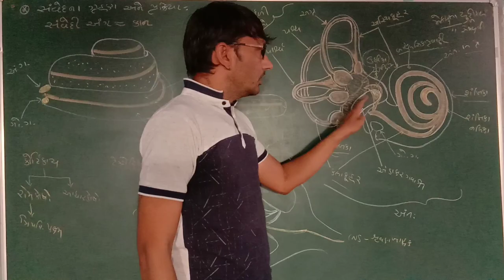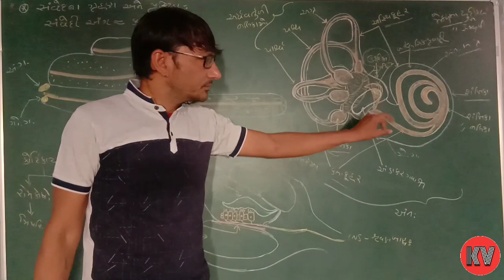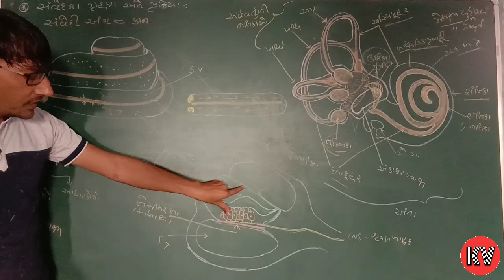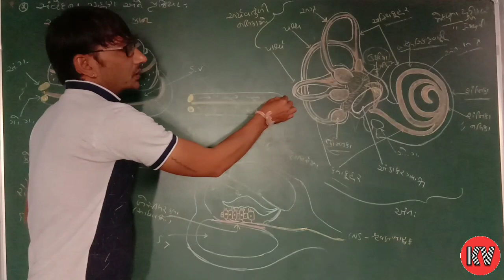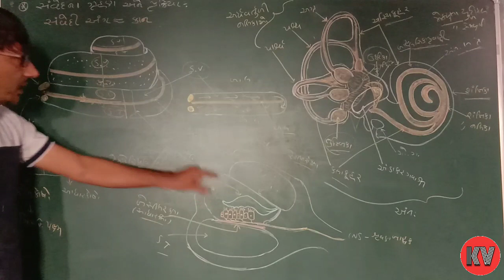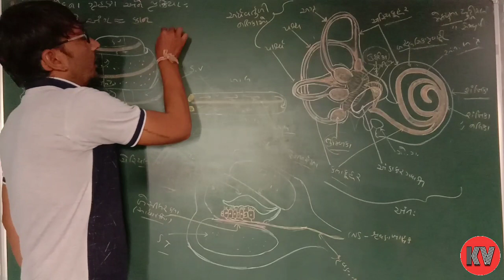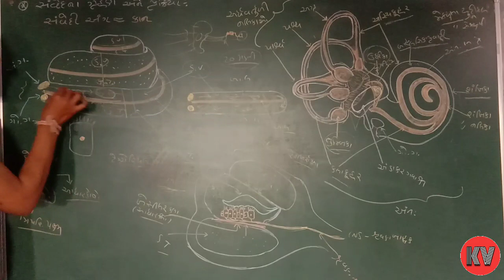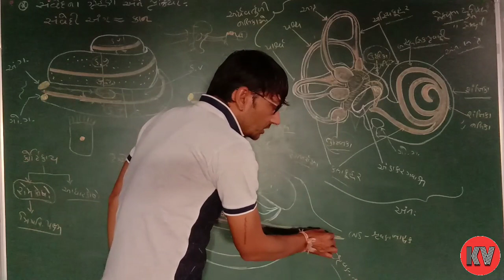Biology:Std-11:Chap-21:P-15 SensoryReceptionAndProcessing-The Ear(કાન/કર્ણ) Part-2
Biology:Std-11:Chap-21:P-15
Sensory Reception And Processing